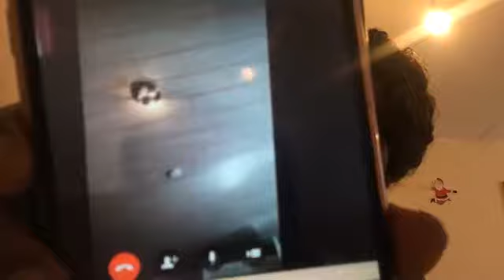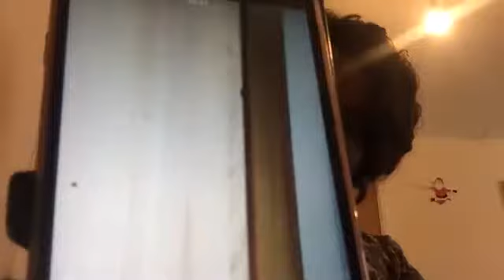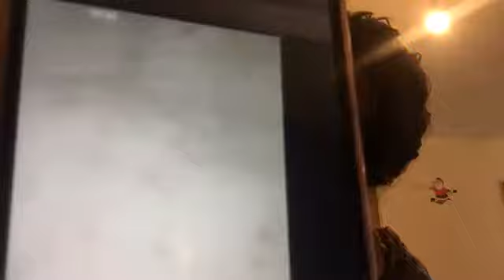DELIVERANCE FROM DEMONIC OPPRESSIONS PART 2 / Evang Patience Elogbamien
The devil is here to kill, steal and destroy but JESUS is here to give us live in abundance.  John 10;10

FACEBOOK; PATIENCE ELOGBAMIEN EVANGELISTIC MINISTRY

POWER BELONGS TO JESUS